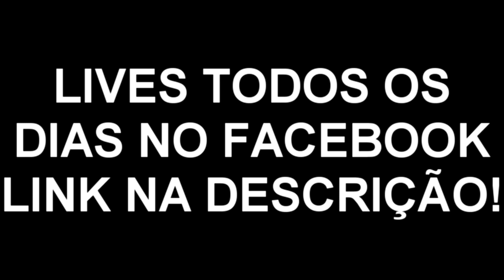EU SOU O REI DA AWP NO CS:GO COMPETITIVO!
FAÇO LIVES TODOS OS DIAS LA NO FACEBOOK, PARA NÃO PERDER MAIS NENHUMA ENTRE NESTE LINK ABAIXO E ME SIGA NO FACEBOOK
PARA QUE SEMPRE QUANDO EU COMEÇAR UMA LIVE TE NOTIFICAR!

Snap:edu_long

ESPERO VOCÊ AÍ DO OUTRO LADO DA TELA AQUI NO PRÓXIMO VÍDEO, VALEU, FALOU E FUII!